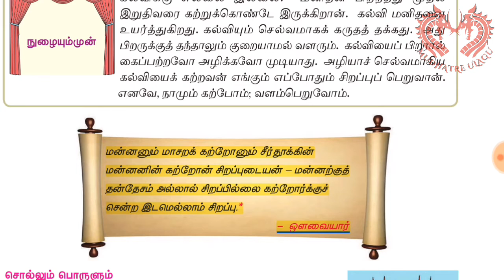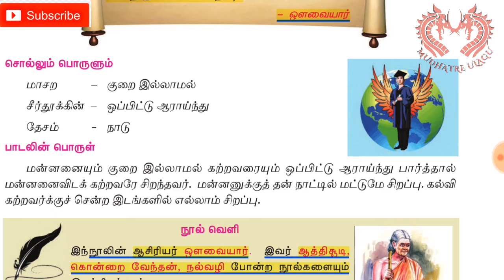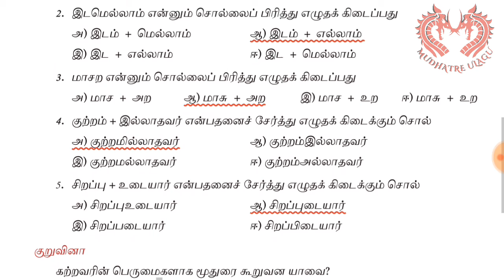tnpsc group exam tamil in muthurai 6th new book unit 4 mudhatre ulagu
tnpsc group exam tamil in muthurai 6th new book unit 4

 mudhatre ulagu